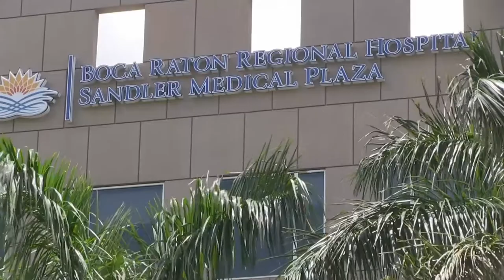Dr. Jodi Schoenhaus / Cosmetic Medical Specialists of Boca Raton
In this video Dr. Jodi Schoenhaus' patients praise the treatment outcomes at her Foot, Ankle & Leg Vein Center. In the video, Dr. Schoenhaus describes the treatments that have positively changed the lives of her patients. She is board-certified and is a fellow of the American College of Foot and Ankle Surgeons. Dr. Schoenhaus is also a national lecturer and published author.